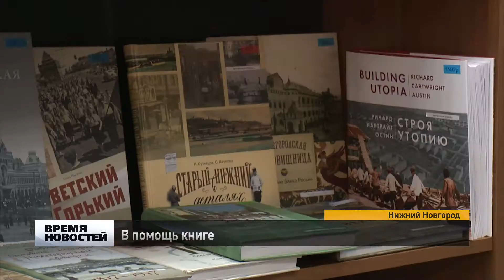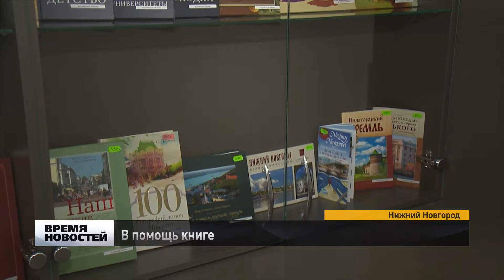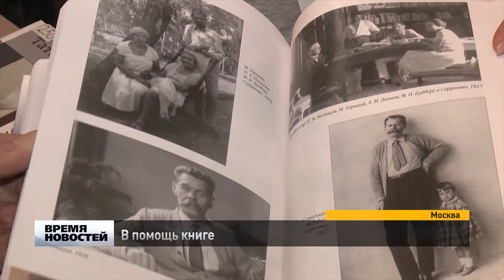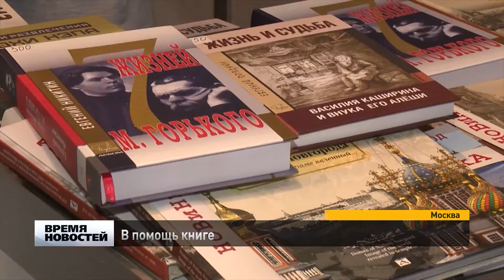В помощь книге